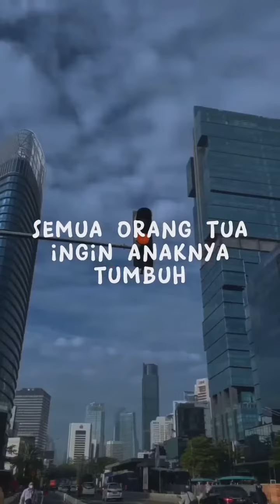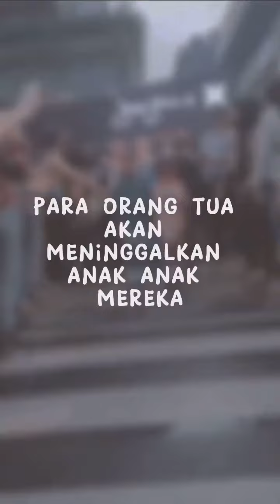Peran Orangtua Dalam Kesuksesan